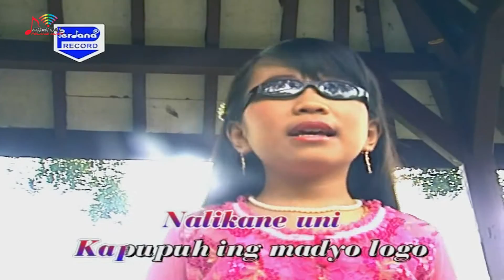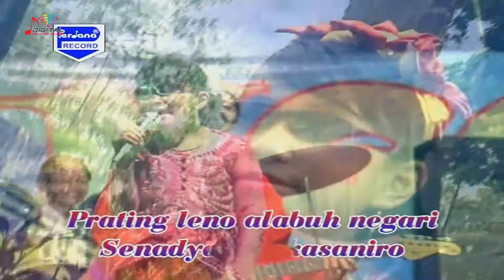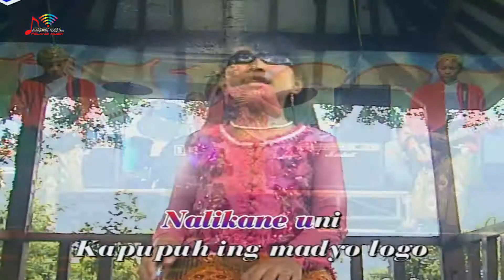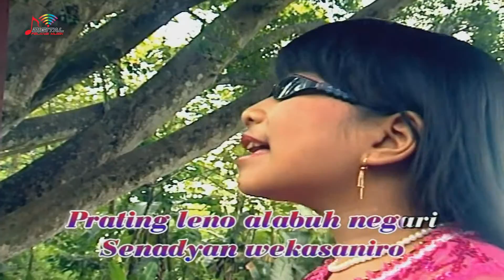Hartatik - Sri Huning (Official Music Video)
Kumpulan Lagu Campursari Terbaik Hartatik goyang dulu yuk bersama lagunya "Sri Huning"

Di DPM Dangdut Station, kamu bisa temuin lagu-lagu official dari Hartatik dan tentunya lengkap dengan playlistnya!